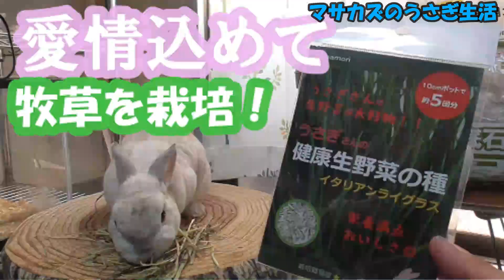うさぎ飼育でイラッとすること４選!!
うさぎを飼っててイライラ😒💢💢した瞬間を４つ紹介します！

モルモットと合体？

◼️超音波洗浄機 ツインバード EC-4518-W
アマゾン

先日新しく買った
◼️三晃商会 テラコッタボードM
アマゾン